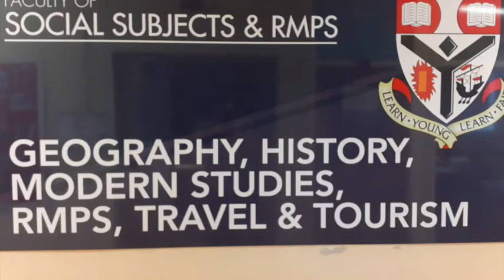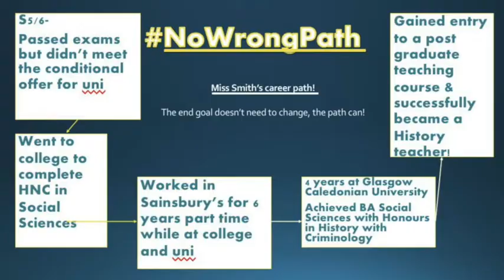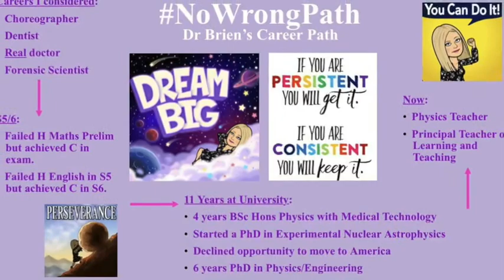Social Subjects, RMPS and DYW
An insight into our Social Subjects and RMPS Faculty Lead by Mrs Cook.